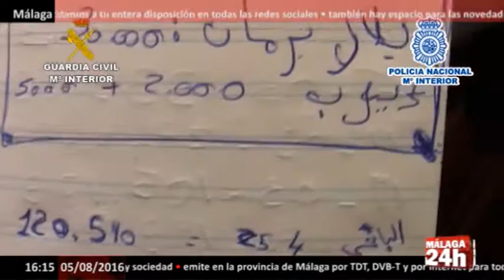Málaga 24h TV - Desarticulada una organización dedicada al tráfico internacional de hachís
La Guardia Civil y la Policía Nacional, en la denominada operación PIRAÑA-FURGONAZO, han desarticulado una organización criminal dedicada al tráfico de hachís a nivel internacional que operaba desde la provincia de Málaga interviniéndoles un total de 2.860 kilos de hachís.

Se ha detenido a 11 personas en las localidades de Nerja y Torrox, además de San Roque (Cádiz),  Vélez de Benaudalla (Granada) y Olula del Río (Almería) a los se les imputa los supuestos delitos de Tráfico de Drogas, Blanqueo de Capitales y Pertenencia a Organización Criminal.

Asimismo, se han realizaron 5 registros en los que se han intervenido 15 vehículos, envasadoras al vacío, una prensadora para la compactación de la droga, básculas de peso, numerosos teléfonos móviles, abundante documentación además de anotaciones de repartos de la droga y de los beneficios obtenidos con la distribución de la misma. Además se han decomisado bienes muebles por valor de 286.000 euros y bienes inmuebles por valor de 555.000 euros.

English: The Civil Guard and the National Police in the operation called PIRANHA-FURGONAZO have dismantled a criminal organization dedicated to trafficking in hashish internationally operating from the province of Malaga interviniéndoles a total of 2,860 kilos of hashish.

It has arrested 11 people in the towns of Nerja and Torrox, along with San Roque (Cádiz), Vélez de Benaudalla (Granada) and Olula del Río (Almería) to be charged with the alleged crimes of Drug Trafficking, Laundering capital and belonging to a criminal organization.

It has also made five records that have been seized 15 vehicles, vacuum packaging, a pressing for compaction of the drug, scales weight, numerous mobile phones, extensive documentation also log drug deals and profits from the distribution of it. We have also confiscated personal property worth 286,000 euros and real estate worth 555,000 euros.